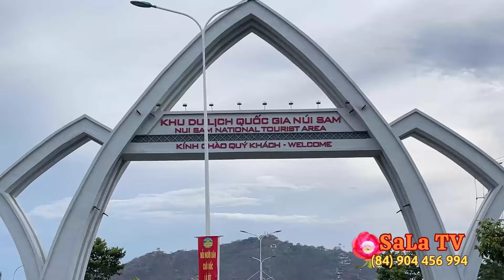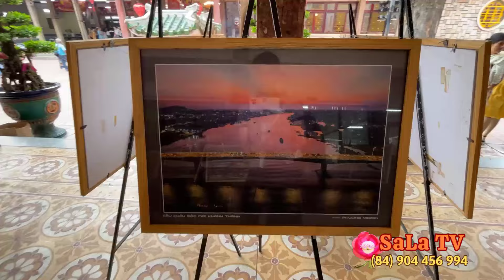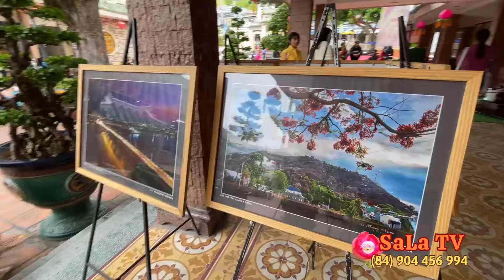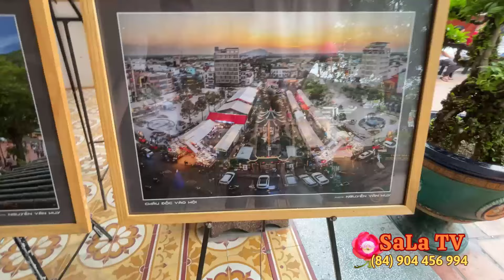Chùa Bà Châu Đốc Miễn Phí Vé Vào Cổng Mùa Vía Bà Núi Sam 2024 | SaLa TV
Video được quay hình vào chiều ngày 28 tháng 05 năm 2024 nhằm ngày 21 tháng 04 năm 2024 Âm Lịch cũng là ngày bắt đầu diễn ra lễ vía bà chúa xứ Núi Sam Châu Đốc 2024
► Ủng Hộ Chuyến Đi Của SaLa TV Bằng Cách Chuyển Khoản:
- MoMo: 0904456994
- STK Ngân Hàng Vietcombank
Chủ TK: Đặng Hoàng Lâm